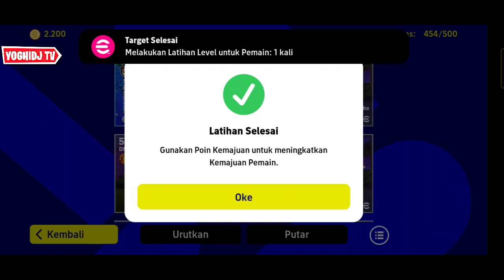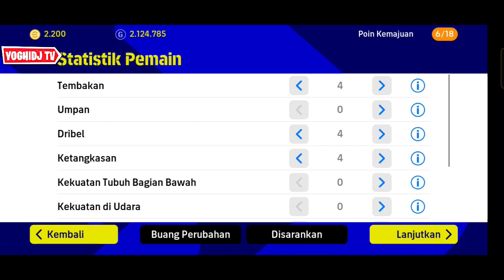CARA BARU RACIK STRIKER TARGET MAN IBRAHIMOVIC STRATEGI SERANGAN BALIK CEPAT EFOOTBALL 2022 MOBILE